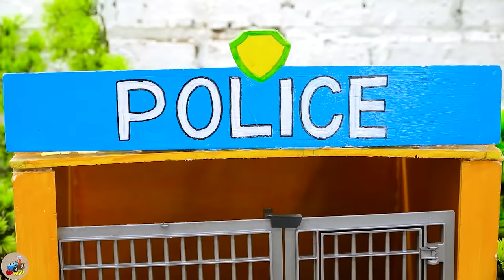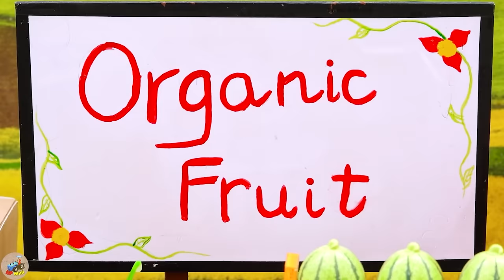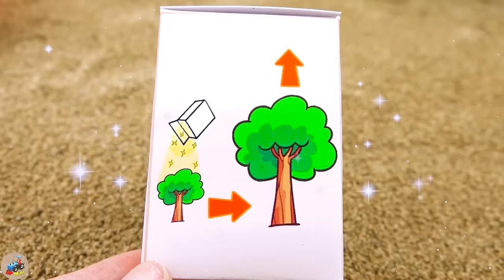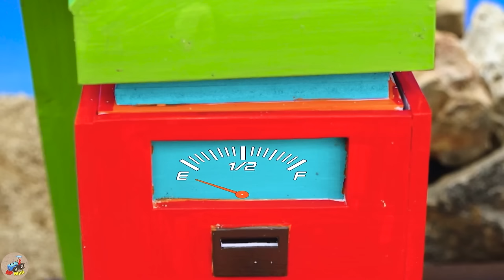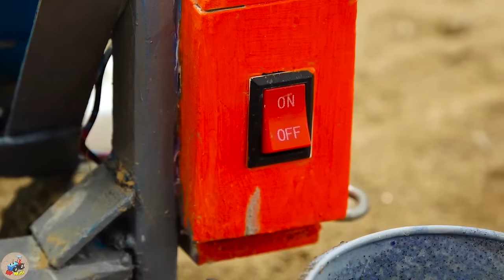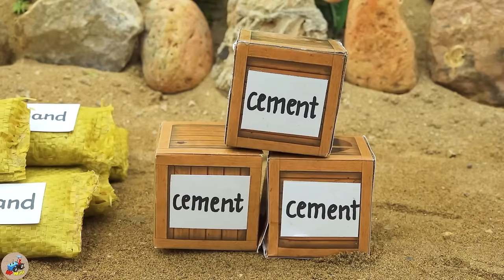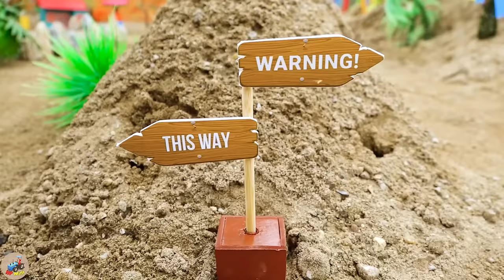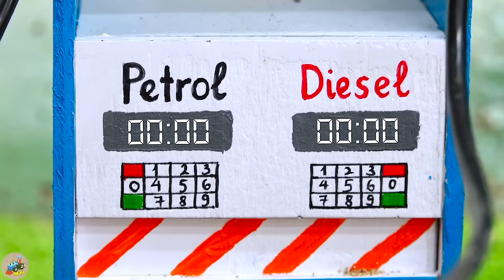Diy tractor mini Bulldozer & Roller making Road | diy mini Tractor Transporting Grapes | HP Mini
00:00:00 Diy tractor mini Bulldozer Moving Mountains Rocks | diy mini Tractor transporting Cows
00:04:43 Diy tractor making mini Industrial Fan Road Clean Machine | diy Excavator rescues Tractor
00:10:09 Diy tractor making mini Off-Road Wheel rescues Tractor stuck in mud | diy Watermelon Farm
00:16:20 Diy tractor making mini Double Petrol Pump | Tractor Transporting Cherry Run Out of Gas
00:22:15 Diy tractor making mini Rice Harvester Machine rescue Tractor | diy Train Track Repair
00:26:25 Top diy tractor making mini Public Telephone Station | DIY mini Concrete Phone Booth
00:31:00 Top diy tractor making mini New Style Bulldozer | diy mini Bulldozer repair Train tracks
00:35:12 Diy tractor making mini Traffic Light | diy Ambulance Train rescue Tractor in Accident
00:39:16 Diy tractor making mini Crossroad Traffic Lights | diy mini Concrete Traffic Intersection
00:46:04 Diy tractor making mini Peanut Flour Milling Machine | diy mini Agriculture Machine
00:50:03 Diy tractor making mini Tomatoes Juice Machine | diy Tank Tractor Transporting Juice
00:55:45 Diy tractor making bulldozer Repair Tunnel for Train | diy mini Concrete Needle Bridge
01:01:26 Diy tractor making mini Traffic Lights & Barie for Train | mini Train Transporting Petrol
01:06:13 Diy tractor making mini Concrete Cable-Stayed Bridge | diy Plane rescues Tractor
01:10:29 Diy tractor making mini Roller Coaster Construction | diy mini Concrete Train Track
01:15:04 Top diy tractor making Coffee Break Shop Construction | Rescues Tractor Transporting Wood
01:20:01 Top diy tractor making Satellite Ground Station | diy Magical Antenna Broadcast for TV
01:24:13 Top diy tractor making Growing Plants in mini Pots | diy Planting & Harvesting Grape Farm
01:28:49 Diy tractor mini Bulldozer to making Detector Machine | Construction Vehicles, Road Roller
01:33:30 Diy tractor making mini Modern Plowing Machine | diy Water Tank Supply for Agriculture
01:38:36 Diy mini tractor making Tree Drilling Machine | diy Planting & Harvesting Mushroom Farm
01:43:25 Diy tractor making mini Zoo & Animal Cages | diy Police Tractor Transporting Rare Animals.

mini tractor
science project
santroyce
school science project water pump
diy tractor
tanker
petrol pump
keepvilla
keepvilla tractor
keepvilla tractor video
keepvilla diy
mini creative
minicreative tractor
diy tractor